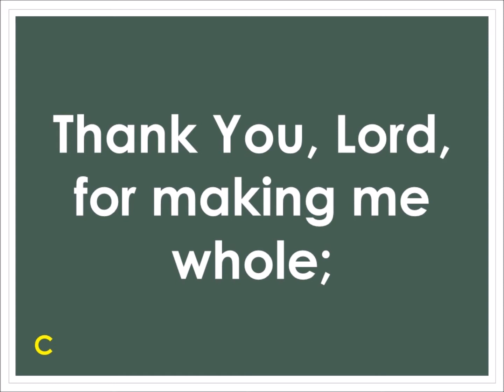Thank You Lord chorus only for prayer response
This music video is credits to Calvary Baptist Church.

I upload this video for the purpose of all christian will sing this song to the Lord our God.